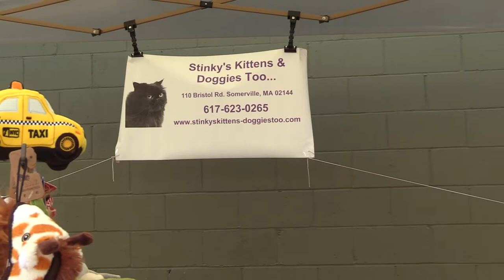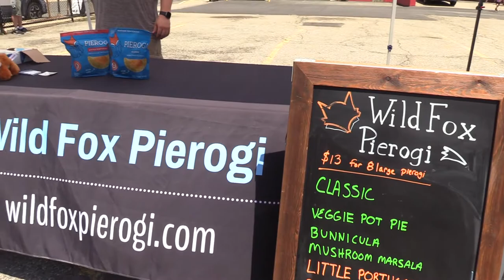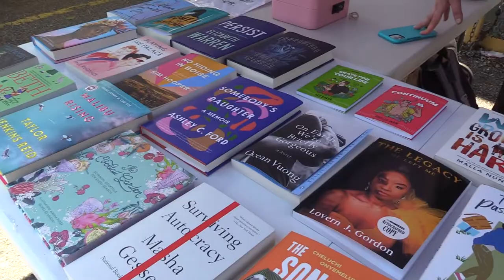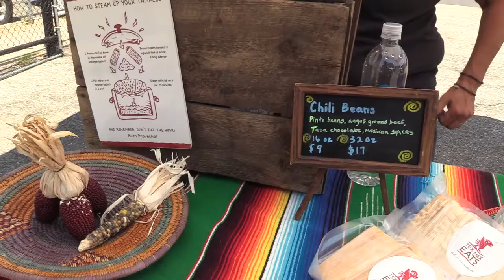East Somerville Market - Carnaval 2021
Carnaval came back to East Somerville on June 6, 2021 and SMC spoke with the local vendors at the East Somerville Market. Everyone was treated to music by Lechuga Fresca in their first performance in over a year.

Produced by SMC Summer Media Production Interns Haleigh Patch and Danielle Shojai